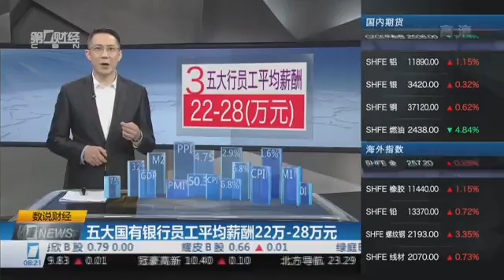【一财资讯】五大国有银行员工平均薪酬22万-28万元